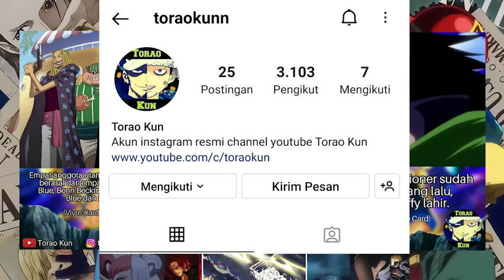FULL SPOILER OP 1054!! SABO MENGGUNAKAN AWAKENING RAJA API! TERUNGKAP NASIB SABO & KEKUATAN RYOKUGYU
video ini berisi pembahasan tentang hal-hal menarik pada bocoran one piece chapter 1054!! SABO MENGGUNAKAN AWAKENING RAJA API! TERUNGKAP NASIB SABO & KEKUATAN RYOKUGYU

"Shambles"